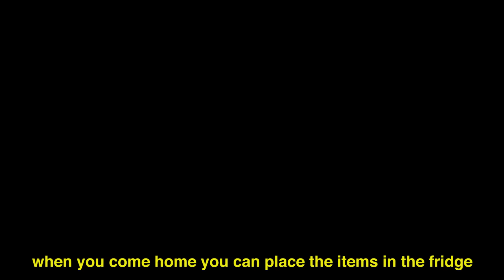Sims 1 vs Sims 2 vs Sims 3 vs Sims 4 - Groceries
The Sims
In The Sims 1, there isn't technically an option to buy groceries, because when you go to the fridge to cook something you'll be automatically charged depending on the meal.  however, with The Sims: Unleashed, The pantry was introduced. It allows Sims to store food and prepare meals without being charged. With Sims: Unleashed,  gardening was also added. Now there are markets where you can buy or sell vegetables. You can buy green beans, tomatoes, carrots and lettuce. After you buy them, the vegetables will be added in your inventory. When you bring them home you can just stock the pantry and cook.

In The Sims 2, you must buy groceries to fill up the fridge. There are two options available for buying groceries. One of them is visiting a Grocery Store. After you fill up the cart, the groceries will be automatically put in a shopping basket. The cashier will type the sum needed and the cash register will open and your sim will pay. You can also order groceries to be delivered to your home. The amount of food you want to buy is determined the same way. The delivery guy will come driving a truck. He take the groceries out of the back of the truck.

If an ingredient that's needed to cook a meal is missing from both the refrigerator and the Sim's inventory, your Sim will be automatically charged at a higher cost and of lower quality than if they purchased it from the grocery store. the ingredients from the grocery are of nice quality, except for the fish that has normal quality.
Unlike the Sims 2, the Grocery is a rabbit hole in The Sims 3. There is a list of grocery items you can buy.

In The Sims 4, Sims are charged whenever they cook a new meal. If you have the necessary ingredients for cooking a certain meal, you won't be charged, or you may be charged depending on what ingredient is available.
In the Sims 4, there are several options for buying groceries. With Cottage Living, you can now buy groceries directly from a grocery stand. There is also Crumplebottom's Garden Shop where you can buy many things including ingredients. With Cottage Living ordering groceries was also introduced. You can order directly from the fridge or from your phone. A delivery person will come on foot carrying your groceries in a bag. They will come in and place the groceries on a surface.